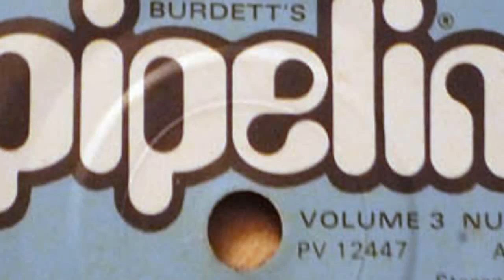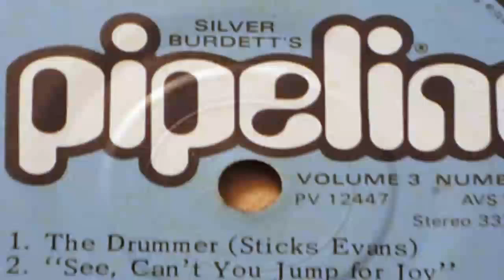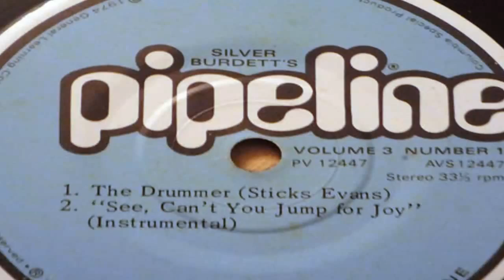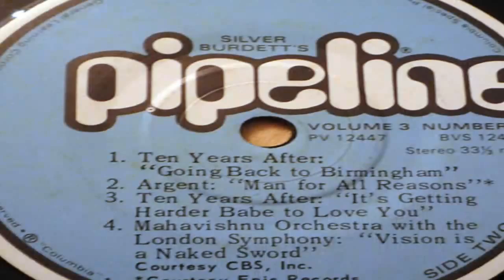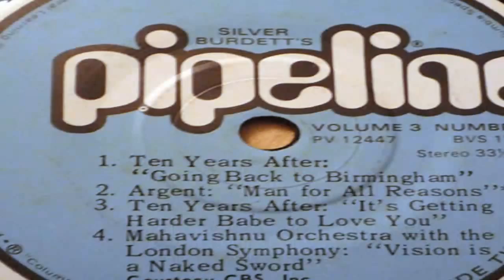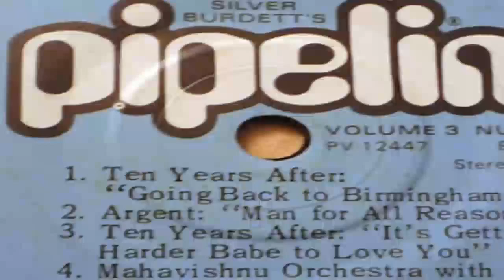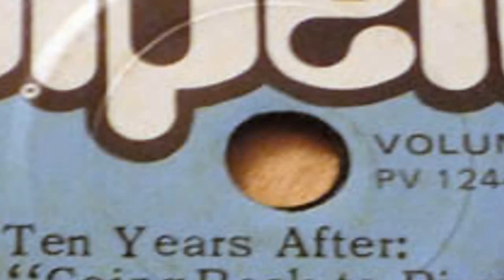Silver Burdett Funk : Sticks Evans - The Drummer.mp4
This is a great rare funky track by the drummer Sticks Evans done for the Silver Burdett Records label in 1974. More detailed information is available on the video!